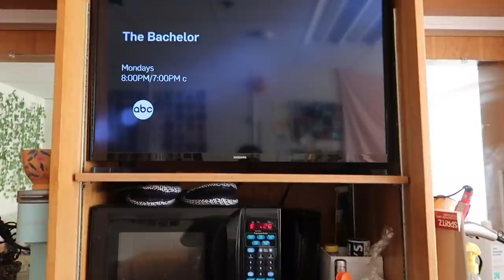college vlog: ROOMMATE TAKEOVER!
Helloooo & Happy Super Bowl Sunday!! In this week’s video, my lovely roommate Nadine takes over the vlog! Welcome to a College Day in the Life featuring my roomie ;))

✰ MUSIC USED ✰
(in order of appearance)